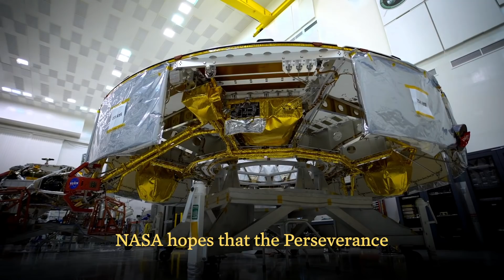President Biden Congratulates NASA on the Perseverance Mars Rover Touchdown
President Joe Biden called acting NASA Administrator Steve Jurczyk on Feb. 18, 2021, just after the Perseverance rover touched down on Mars to congratulate the agency's team on the successful landing.

Video Credit: The White House